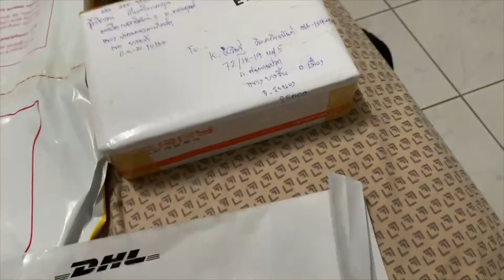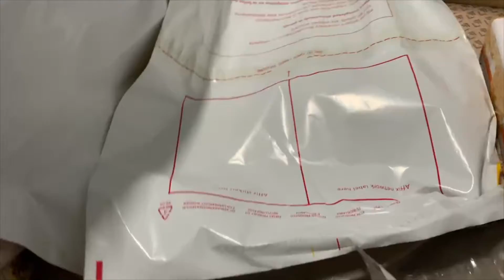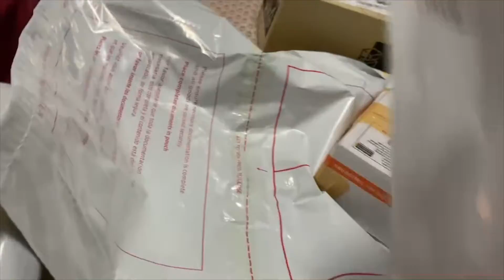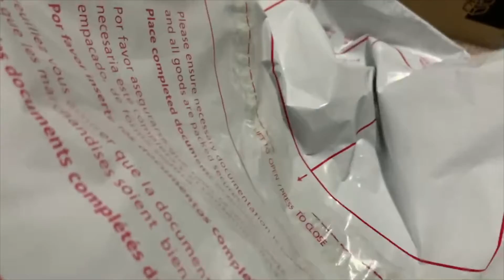กันน้ำ กันฝน กับที่อยู่ส่งสินค้า มันคือยังไง